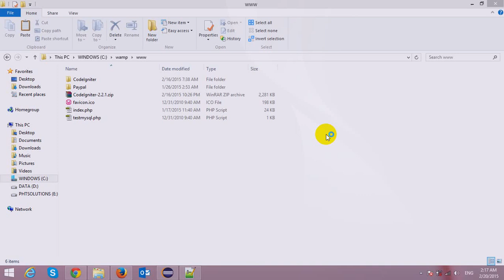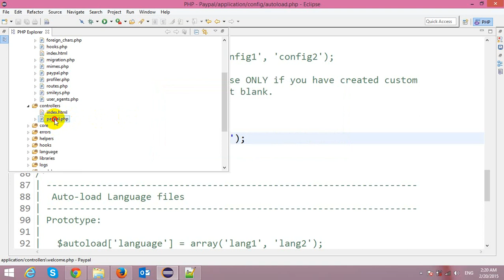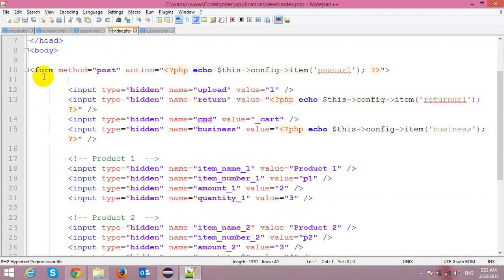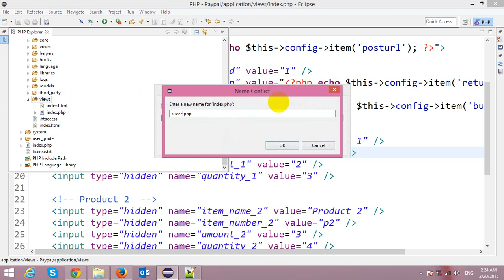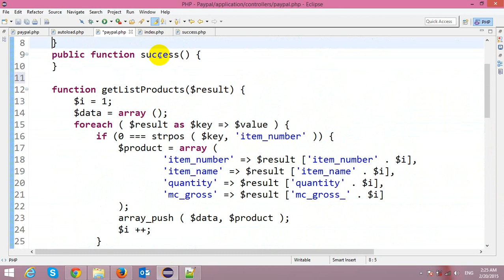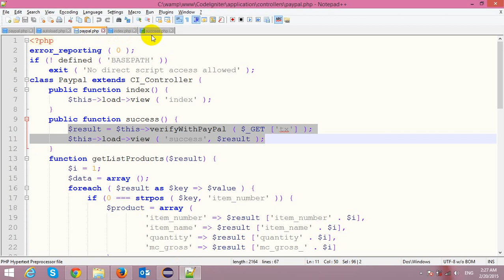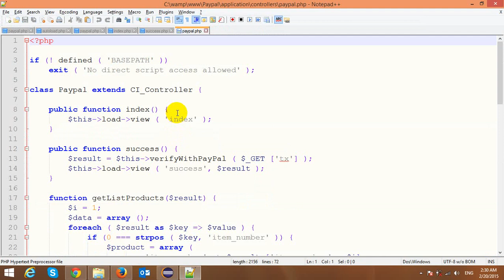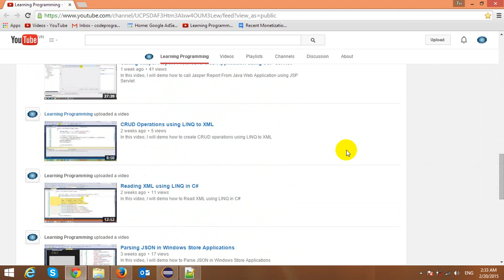Paypal Payment using CodeIgniter Framework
In this video, I will demo how to build Paypal Payment using CodeIgniter Framework.